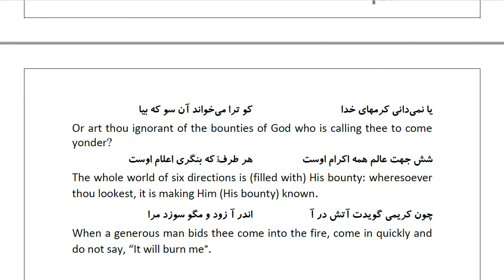Masnawi Rumi: In Farsi with English Translation: Part 435: Setting forth how the Prophet